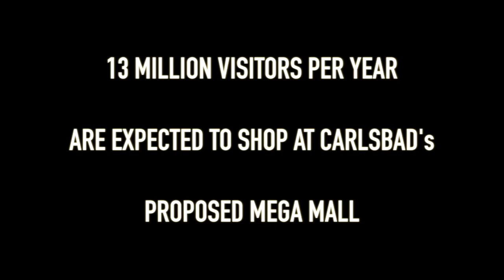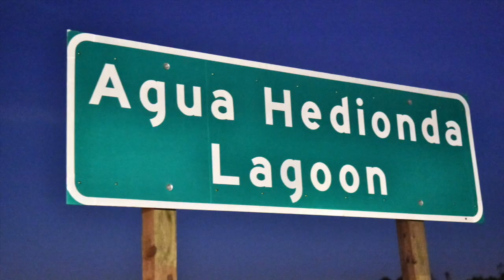Mega Mall Traffic if Caruso Affiliated Builds a Mall on the Lagoon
Carlsbad voters go to the polls 2/23/16 to decide whether to allow Caruso Affiliated to build a mall on one of the last remaining coastal lagoons in California.